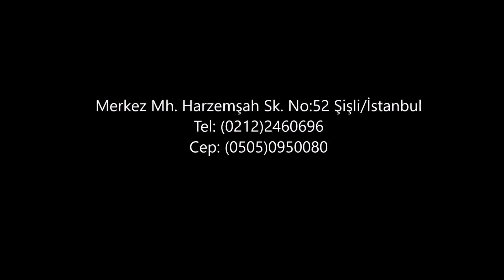İstanbul - Habitat Dizayn Kız Öğrenci Yurdu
ÖZEL HABİTAT DİZAYN KIZ YURDUNA HOŞ GELDİNİZ
İstanbul Avrupa yakasının merkezi Şişli’nin kalbinde yer alan Habitat Dizayn Kız Öğrenci Yurdumuz, Milli Eğitim Bakanlığı’na bağlı olarak sizlere en üst seviyede hizmet vermektedir. Profesyonel kadromuzla, öğrencilerimize evlerindeki huzurlu, sıcak ve güvenli ortamı Şişli’de sağlamaktayız.

Birer üniversiteli olarak İstanbul’da devam ettiğiniz başarı yolculuğunuzda, tüm ihtiyaçlarınıza kaliteli ve istikrarlı hizmet anlayışı ile cevap verip sıcak bir eve dair tüm beklentilerinizi karşılayarak eğitim hayatınızın bu çok önemli döneminde Habitat Dizayn Kız Yurdu olarak yanınızda bulunmaktan mutluluk duyacağız.

İstanbul’un merkezindeki yurdumuz Atatürk İlke ve İnkılaplarına bağlı, çağdaş ve yenilikçi bir anlayışa sahip olup herhangi bir siyasi topluluk ile ilişkisi bulunmamaktadır.

Öğrencilerimizin beklentilerine istikrarlı bir şekilde kalite ve konfor çerçevesinde karşılık vermek önceliğimizdir.

İstanbul’da bulunan kız öğrenci yurdumuz, en gözde ilçelerinden olan Şişli’nin merkezindeki Hanımefendi sokağındadır. Şişli bölgesi tüm ulaşım araçlarına yakınlığı ve AVM (alışveriş merkezi), çarşı, pazar, organik pazar, antika pazarı ile mükemmel bir yaşam alanına sahiptir.

Merkez Mh. Hanımefendi sk. No:135 Şişli / İstanbul
Türkiye